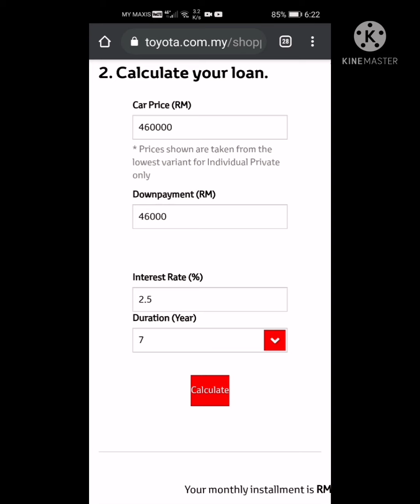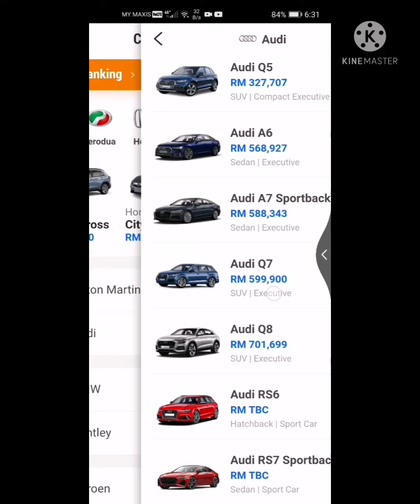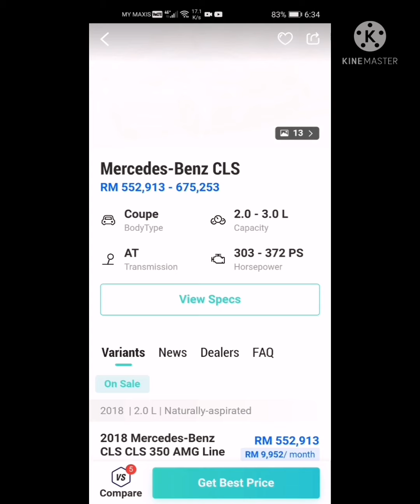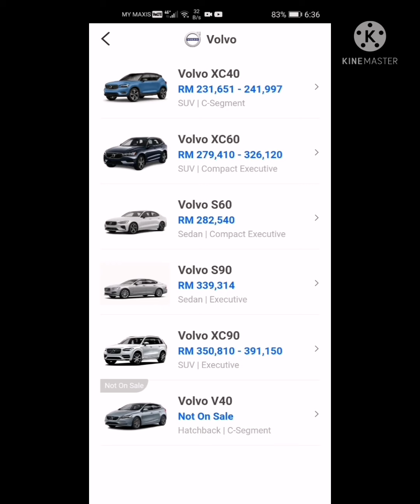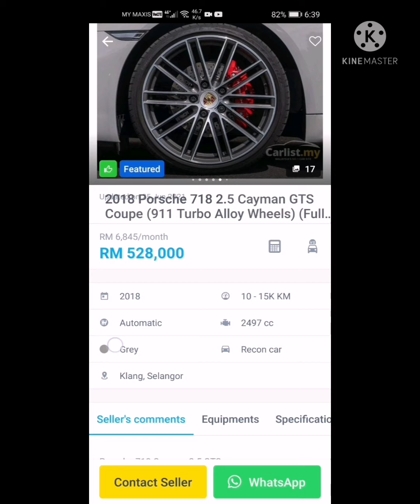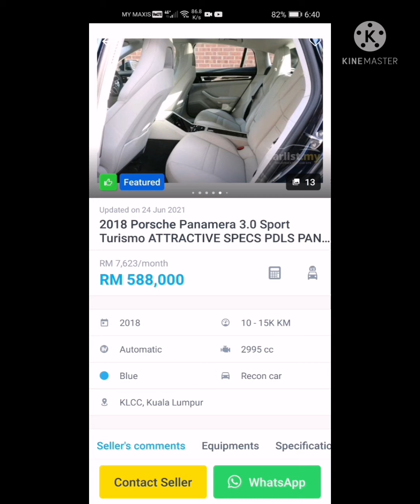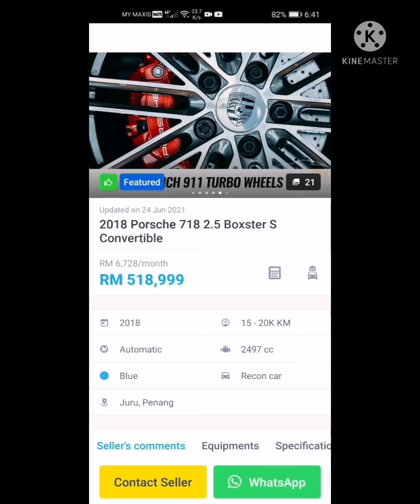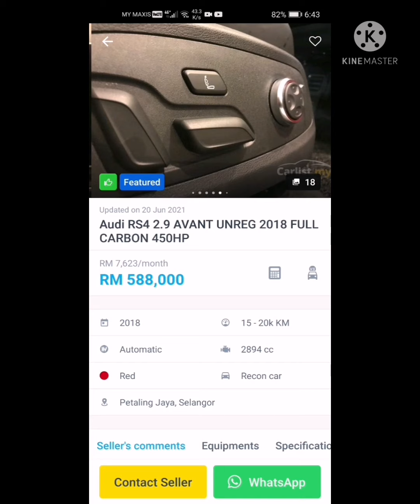Gaji RM17,500 nak beli kereta apa?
Gaji dah naik RM17,500, boleh beli kereta apa?
JOM kita Tinjau.
Loan maksima adalah RM414, 000.
Ansuran RM5833